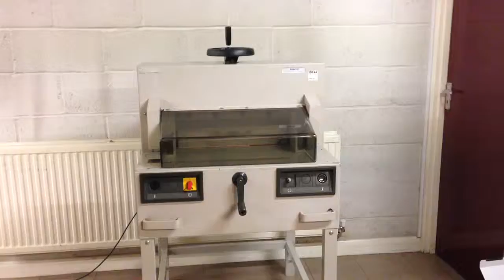Second-Hand IDEAL 4810-95 Electric Guillotine With Manual Clamp 1995 Model - Fully Working As Shown